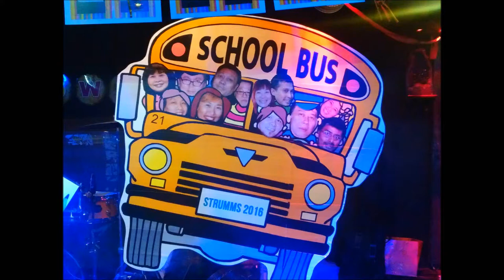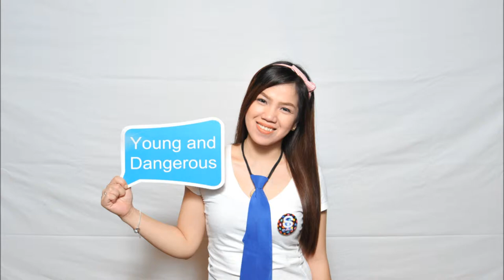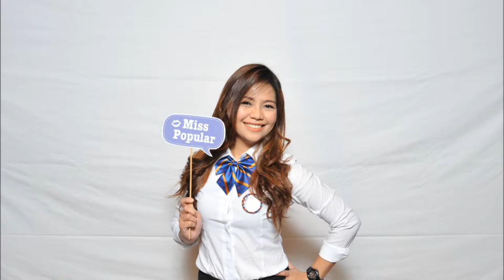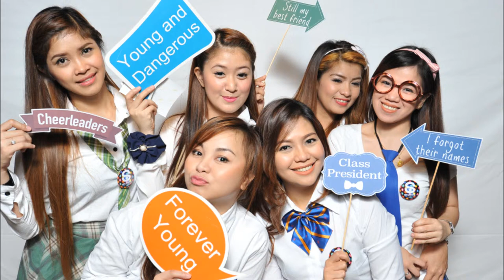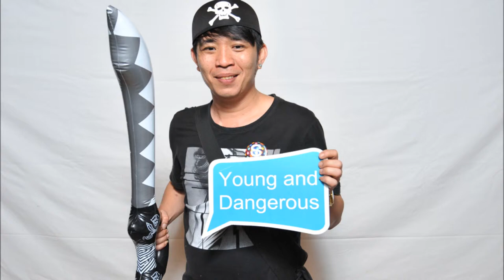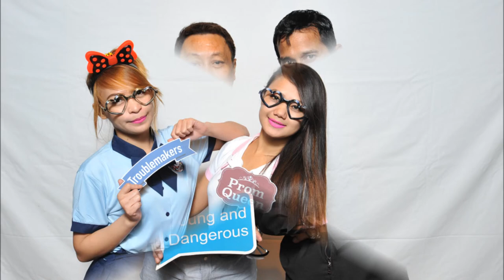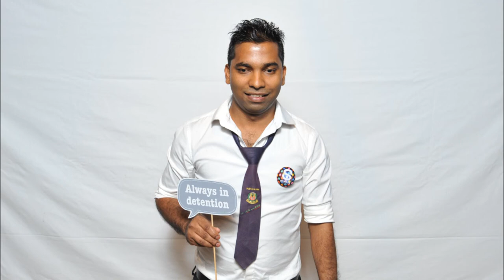Strumms Back To School Party | Blowfish Bar 2016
Strumms back to school party was held at Blowfish Bar & Entertainment on 15th Feb 2016. It was a day of food, fun and memories to last till next year.

Blowfish bar can be found at...

360 Orchard Road
B1-00 International Building
Singapore 238869